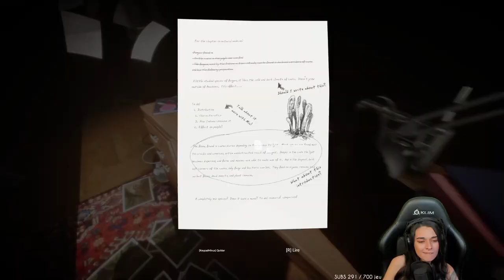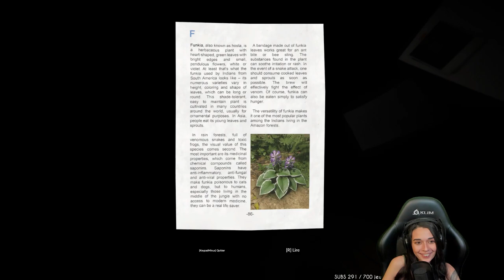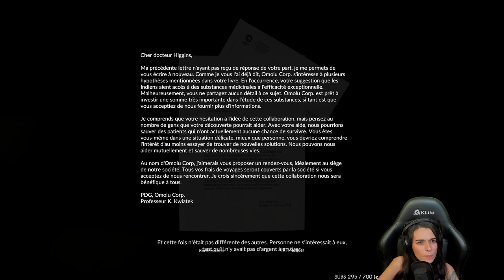OH MIA, POURQUOI TU N'AS RIEN DIT... feat Dr_Horse - (Green Hell) #5